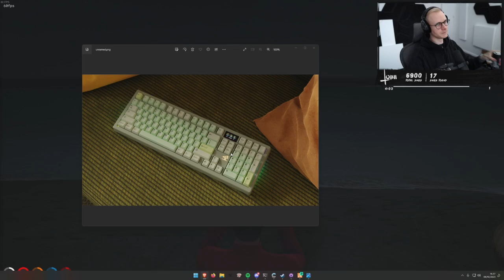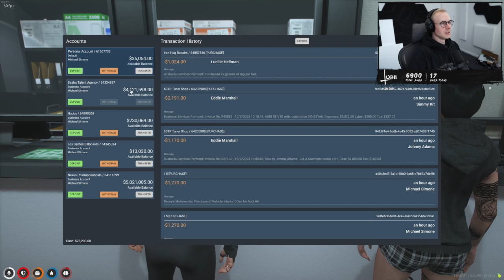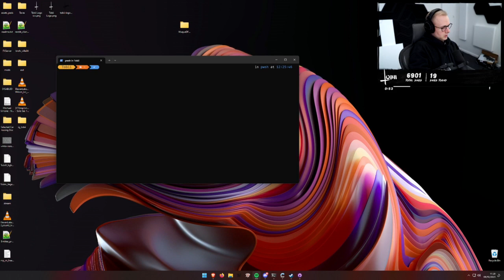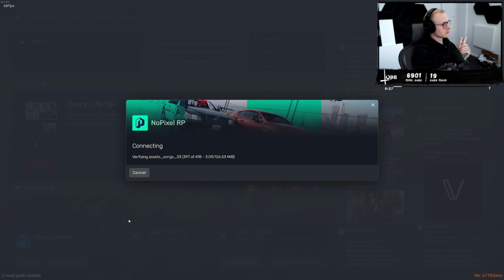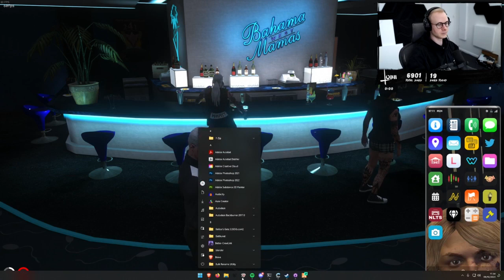Michael | Oct 9, 2023 2/6